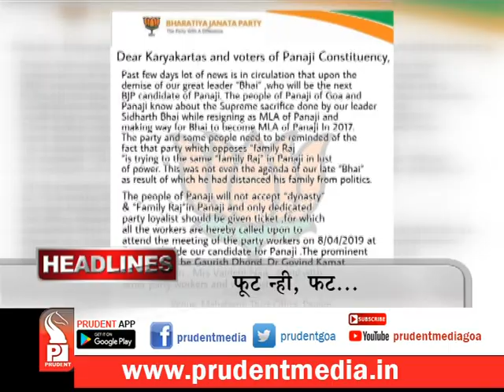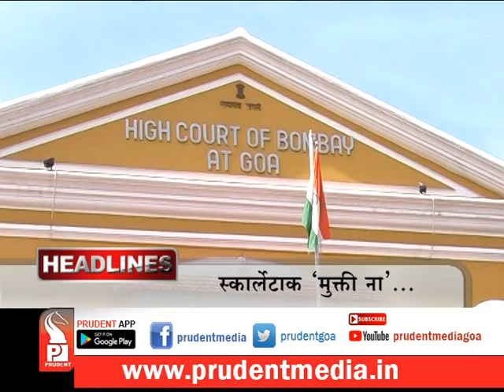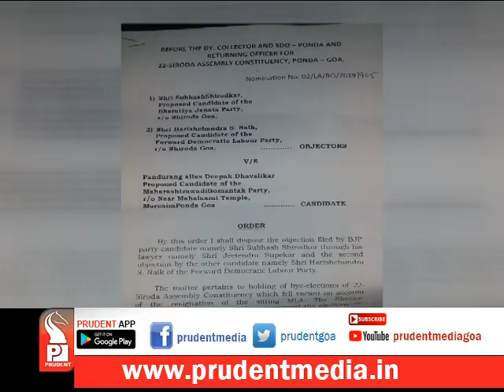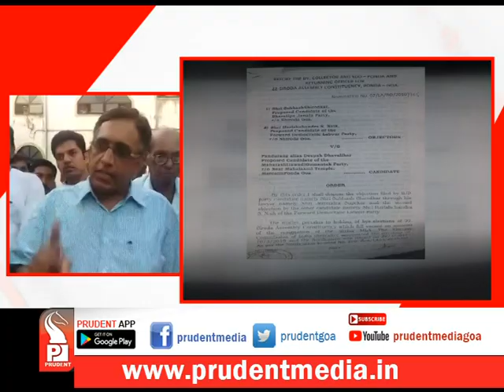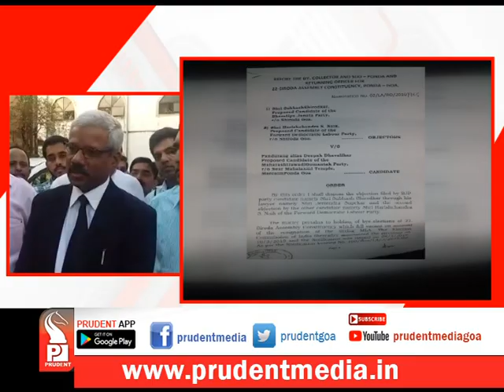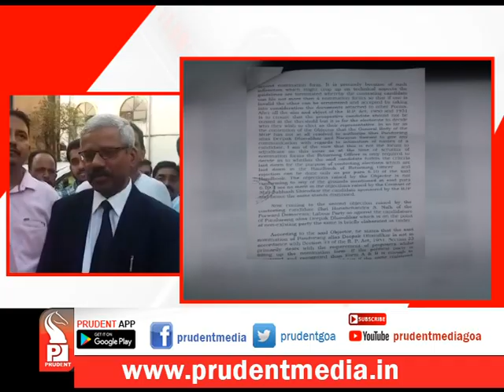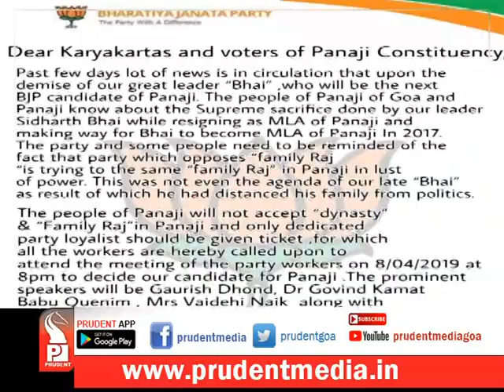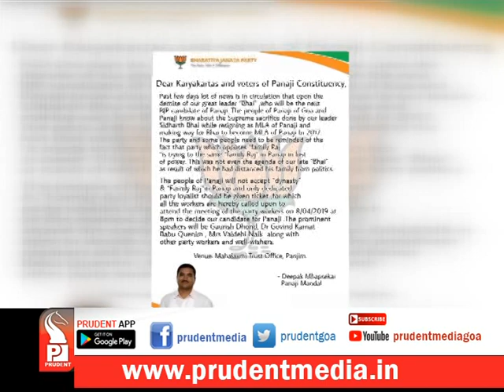Prudent Media Konkani Prime News _05 April 19_Part 1